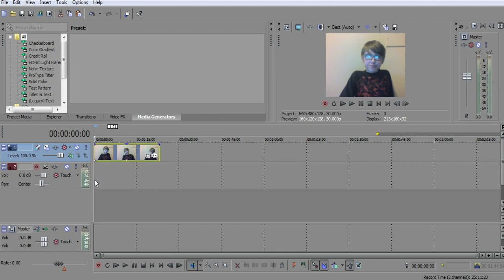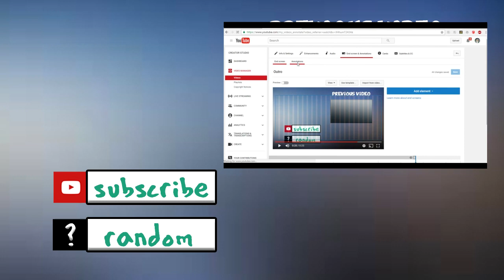Sony Vegas Pro 13: How to Remove the Double Video Tracks A and B